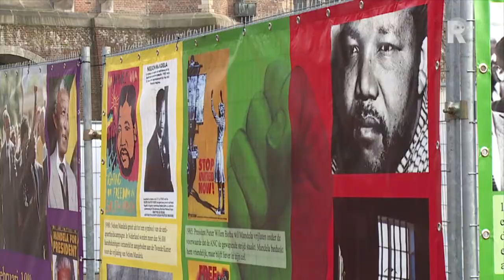nmandelaLVO13_12_13_I_EA42870A948F7EB8C1257C40005579FF.ts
Enkele tientallen mensen hebben vrijdagmiddag op het Grotekerkplein in Rotterdam Nelson Mandela herdacht. Verschillende muzikanten en dichters zoals Kneepkens, Beranová en De Voigt, lieten hun stem horen.

   Lees meer: Rotterdammers herdenken Nelson Mandela